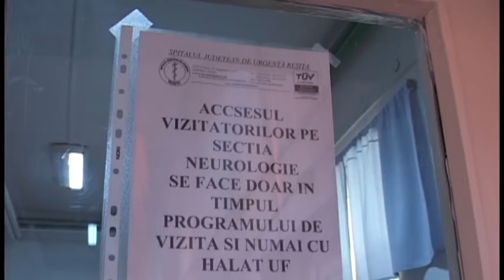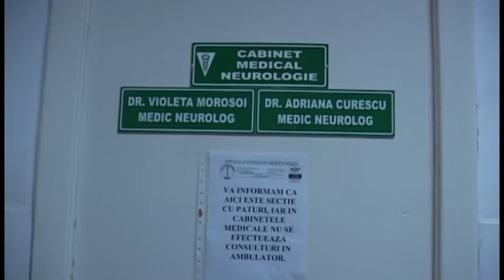Donatie Lion Resita la Sectia Neurologie Spitalul Judetean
Din fondurile adunate la ultimul bal caritabil, doamnele din Clubul Lions Onix Resita au achizitionat pentru sectia Neurologie a Spitalului Judetean de Urgenta 15 saltele antiescare si 43 de noptiere.